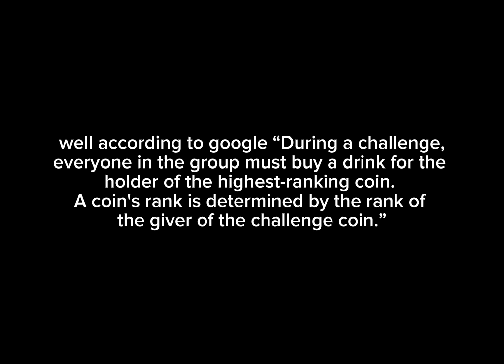What the new TUFS’s episode could be? - 4